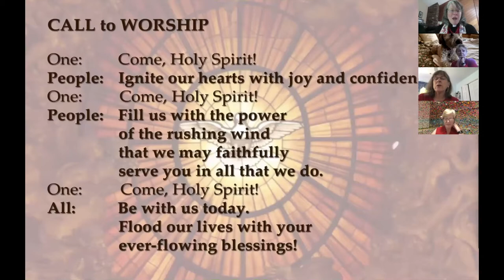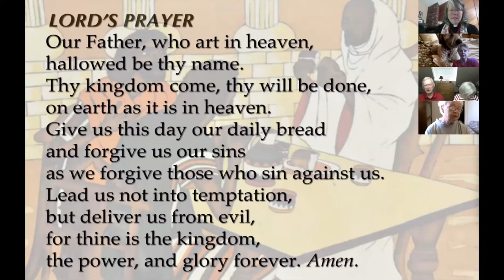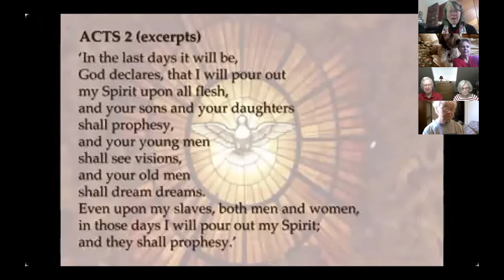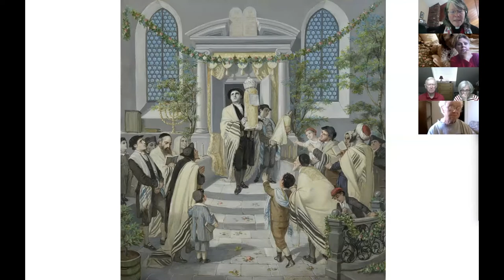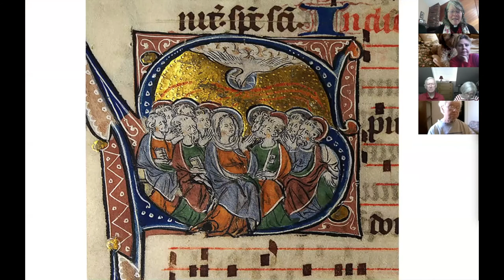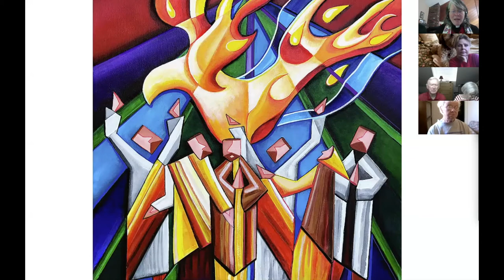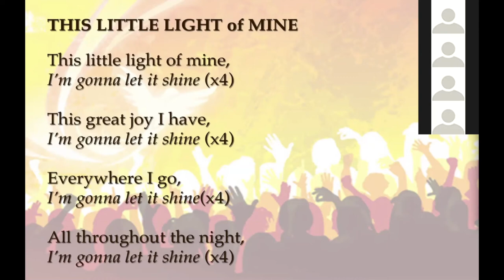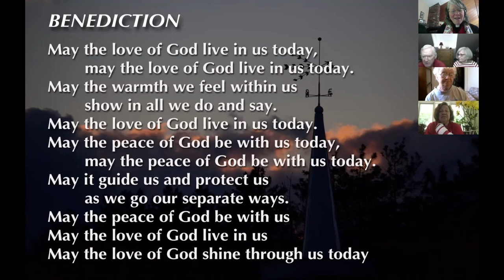JCC 053120 service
Pentecost